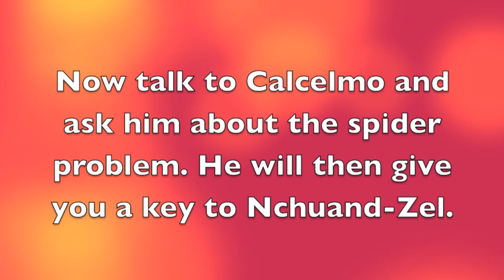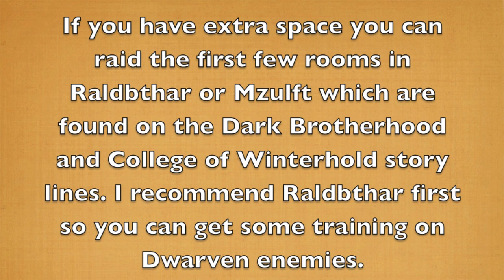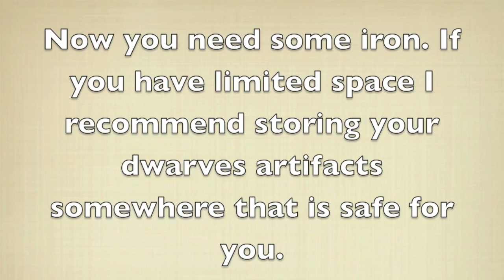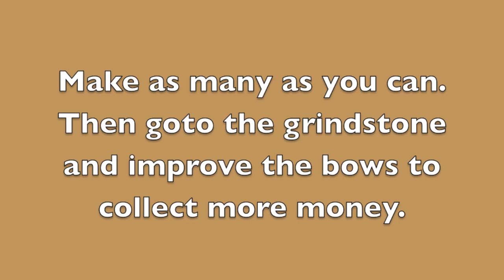Easy Money in Skyrim and Smithing Guide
SUP. For those of you who hate the Smithing XP system in Skyrim. I might have a solution to your problems here. With my plan newbies will be able to level up Smithing up quickly in Skyrim without having to go though the tough shit that the rest of us had to. Enjoy!